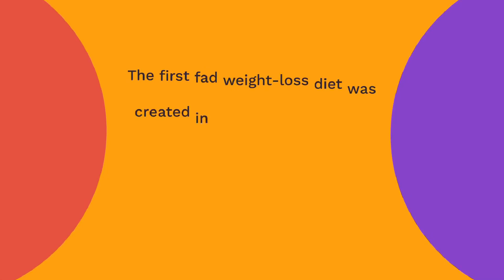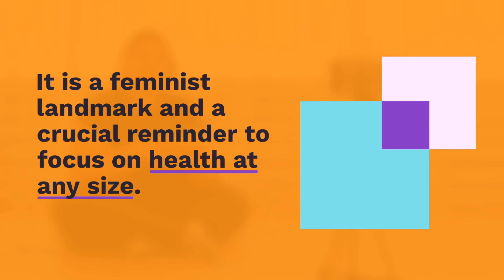International No Diet Day – May 6, 2023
International No Diet Day is celebrated annually on May 6th. This day aims to promote body acceptance, raise awareness about the potential dangers of dieting, and encourage people to adopt healthy habits rather than restrictive diets. It also aims to challenge the cultural obsession with thinness and promote body diversity.

International No Diet Day was first established in the UK in 1992 by Mary Evans Young, who was the director of a UK-based anti-diet organization called "Diet Breakers." Since then, the movement has gained popularity and is now celebrated worldwide.

To observe International No Diet Day, people are encouraged to break free from dieting and instead focus on developing a healthy and sustainable relationship with food. This could involve practicing intuitive eating, engaging in physical activities that are enjoyable, and embracing body positivity. The day also provides an opportunity to have open conversations about body image and the harmful effects of diet culture.

HISTORY OF INTERNATIONAL NO DIET DAY

Dieticians and dieting sprung up as early as the 18th century when obese English doctor George Cheyne underwent a tremendous weight loss by eating only vegetables and drinking only milk – completely abstaining from eating meat. He then recommended his diet to all who suffered from obesity, and wrote an essay titled “An Essay of Health and Long Life.” This essay advised fresh air and avoidance of “luxury foods,” and thus the first diets were born.

People have continued to use specific eating habits to become healthier or make their bodies fit a certain societal ideal. English undertaker William Banting created the first fad weight-loss diet “Banting” in 1863.  It was still being printed as of 2007 and is considered a model for popular diets. It involved four meals of meat, greens, fruit, and dry wine per day.

In 1918, the first best-selling weight loss book, “Diet and Health: With Key to the Calories,” was created by American columnist and physician Lulu Hunt Peters. It promoted calorie-counting, which remains popular today. Since then, over 1000 weight-loss diets have developed, but most focus on consuming a low amount of either calories, fat, carbohydrates, or sugars.

Diet culture boomed. With an increasing amount of accessible media, from television to ads to the internet, marketers promoted body standards and ideals that were difficult for many people to attain. In many cases, photo editing and plastic surgery made these figures physically impossible to naturally attain, yet many felt the social pressure and turned to diets to thin themselves.

In 1992, English feminist Mary Evans Young had already battled anorexia, bullying, and body image issues for years, and had had enough. Though she originally intended her first No Diet Day to be celebrated only in the UK, she was inspired to see it spread internationally. In 1992, only a few dozen women in the UK celebrated the holiday, with “Ditch That Diet” stickers and a picnic. By 1993, women in various countries wanted to celebrate and the date was changed to May 6 to avoid conflict with Cinco de Mayo festivities.

Today, the stated purpose of INDD is body acceptance and body shape diversity and is symbolized by a light blue ribbon. However, many restaurants use the day as a marketing tactic to encourage customers to buy indulgent treats. Though the meaning of the day has evolved depending on who is celebrating, it is a feminist landmark and a crucial reminder to focus on health at any size, as well as an important way of exposing the dangers of dieting.